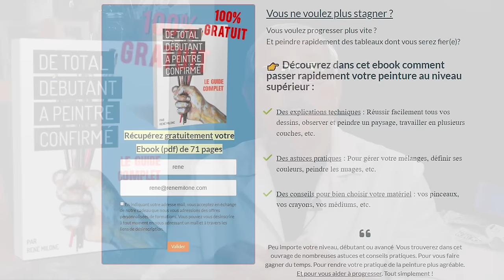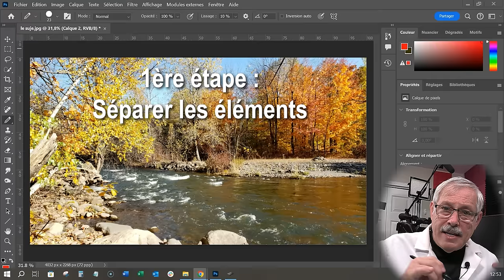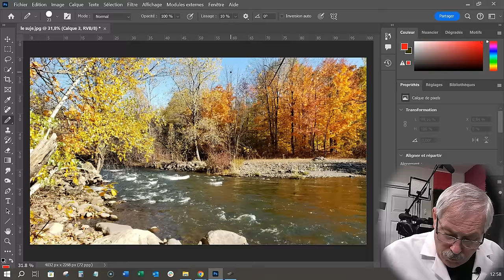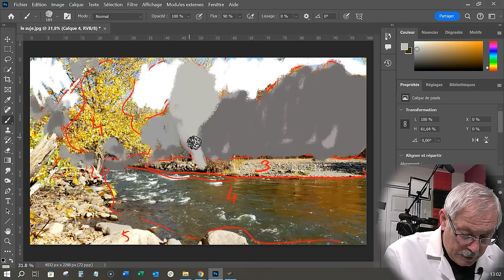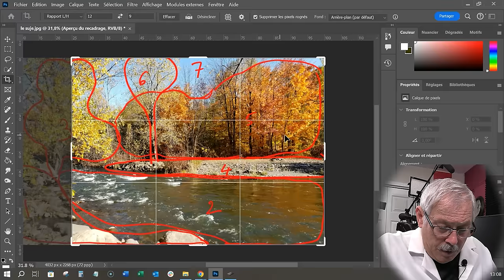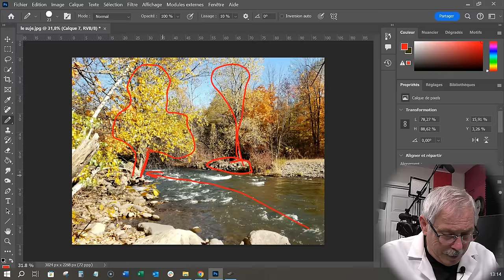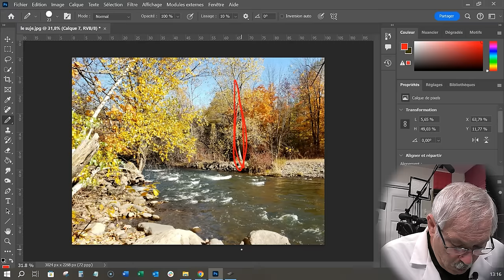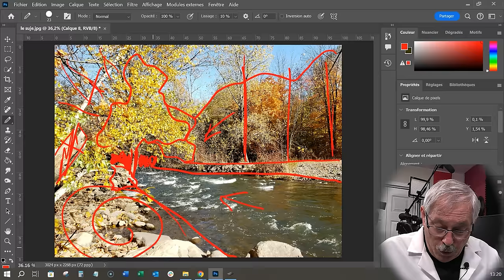Si vous faites ceci, la peinture de paysage sera beaucoup plu facile !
✨CADEAU✨ Je vous offre un ebook gratuit " De Total Débutant à Peintre Confirmé "